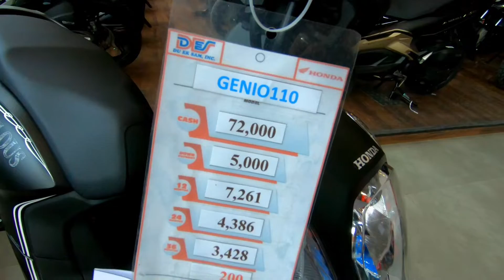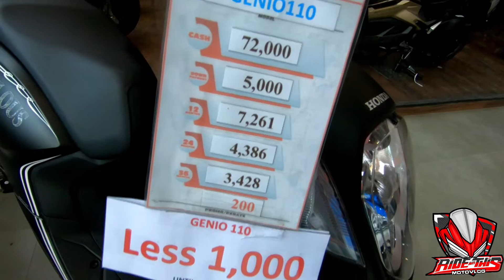Honda Genio 110 | 2021 | Metallic Black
Ingat ^_^